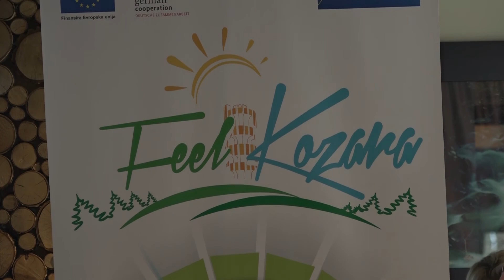TRADICIONALNA JELA U NOVOM RUHU